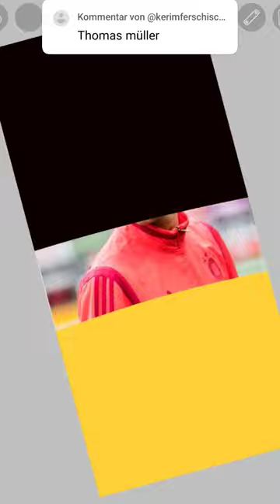Which celebrity next? ♥️ Thomas Müller 👑